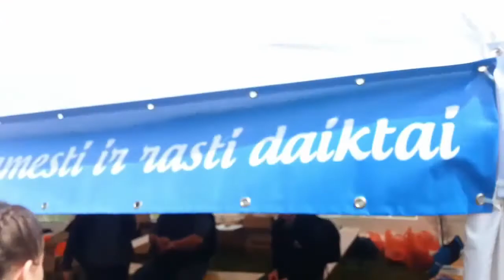LJD sekmadienio gitaros, vėliavos ir dar šis tas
Jeigu tavęs nebuvo čia, greičiausiai buvai labai užsiėmęs LJD savanoris.